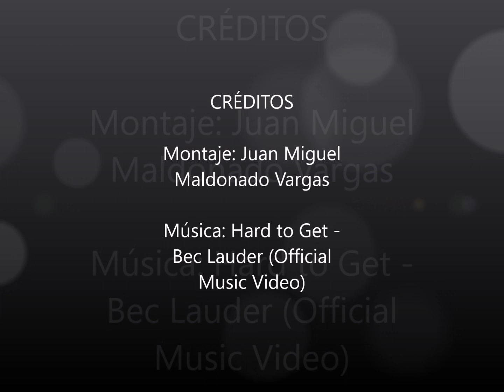BERJARTE: Torres Larios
CRÉDITOS

Bec Lauder (Official
Music Video)